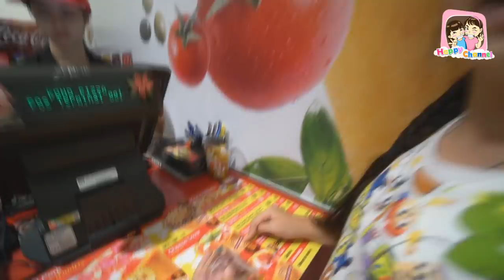วันเด็กสุดฟิน แม่พาเที่ยวเทอร์มินอล 21 พัทยา พี่ฟิล์ม น้องฟิวส์ Happy Channel